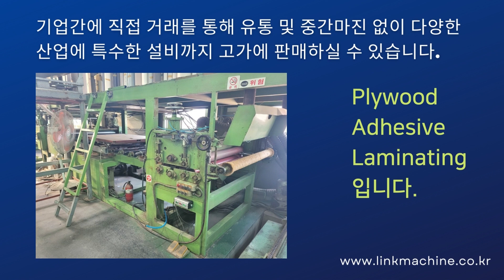중고기계 PET 오버레이 시스템PUR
공장을 정리하고 중고기계를
기업간 직접거래를 통해 판매해 보세요.
PET 오버레이시스템(PUR)  입니다.

Plywood Adhesive Laminating 입니다.

MDF합판 1220*2440 작업용 기계1식